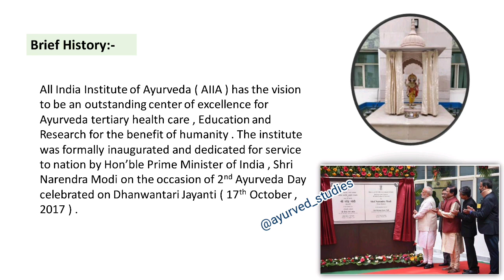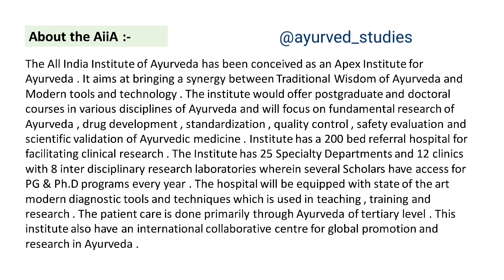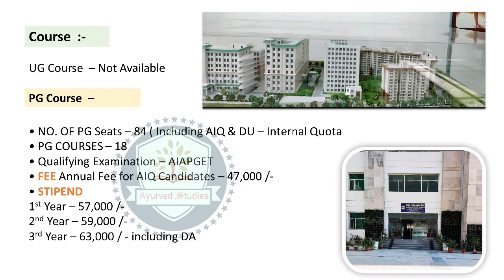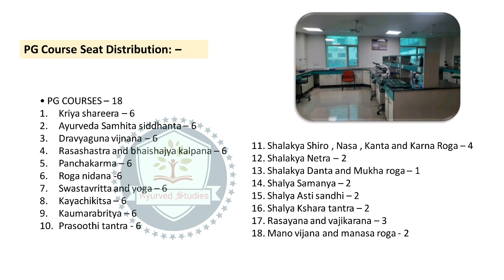AIIA New Delhi || PG Course Seat, Fee, Stipend || History, Campus || AiiA Delhi Full information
ALL INDIA INSTITUTE OF AYURVEDA (AIIA)
Sarita Vihar, New Delhi

Video Content :-
• Brief History
• Location
• Campus
• Course Offered
• UG ( Seats , Fee , Stipend )
• PG ( Seats , Fee , Stipend , Reservation Policy )
• More.

The proposal of establishment of AIIA at New Delhi has emanated from the then Hon’ble Prime Minister’s (Sh. Atal Bihari Vajpayee) declaration to set up a state-of-the art National Ayurveda Hospital at the ceremonial function of Vaidya Ram Narayan Sharma Memorial Award Distribution organized on 5th May 2000 under the aegis of All India Ayurveda Congress. Department of AYUSH spearheaded the proposal that after a series of discussion culminated in to setting up a Centre of Excellence of Ayurveda with postgraduate education, health care and research facilities. The Delhi Development Authority has allotted about eleven acres of land near Sarita Vihar on Delhi-Mathura Road for the proposed institute. Consequent upon grant of in-principle approval of the Finance Ministry in 2003, the Hon’ble Vice President of India Shri. Bhairon Singh Shekhawat laid down the foundation stone on 14th February 2004. The Government of India has considered the proposal and recommended in-principle to develop the institute focused on R&D, safety evaluation and quality standards of Ayurveda medicines.

AIIA New Delhi Complete Details
AIIA New Delhi UG Seat, fee, stipend
AIIA New Delhi PG Seats, fee, stipend
AIIA New Delhi history